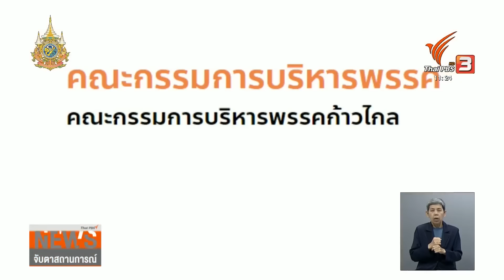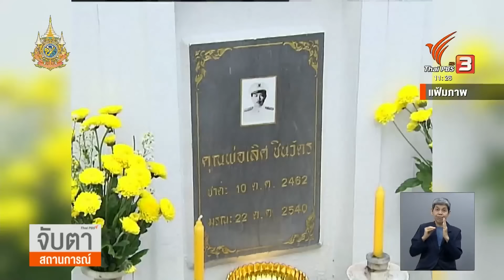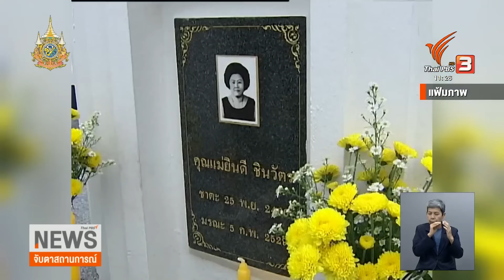ยุบก้าวไกล การเมืองไทย ไม่เหมือนเดิม ? | จับตาสถานการณ์ | 13 มี.ค. 67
สถานการณ์การเมืองเข้าสู่สภาวะส่อเค้าอาจต้องนับถอยหลัง เพื่อการเปลี่ยนแปลง โดยเฉพาะการเปลี่ยนแปลงในรัฐบาลผสมแบบพิเศษ โดยพรรคเพื่อไทย หลัง กกต. มีมติเอกฉันท์ ส่งศาลรัฐธรรมนูญ ขอให้สั่งยุบ พรรคก้าวไกล สืบเนื่องจากคำวินิจฉัยเดิม เหตุกระทำการล้มล้างและเป็นปฏิปักษ์ต่อการปกครองหรือไม่